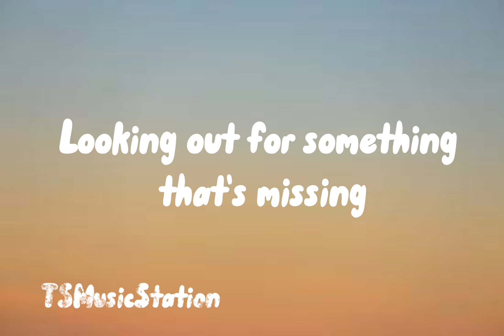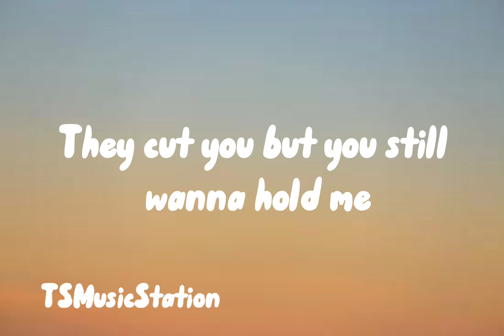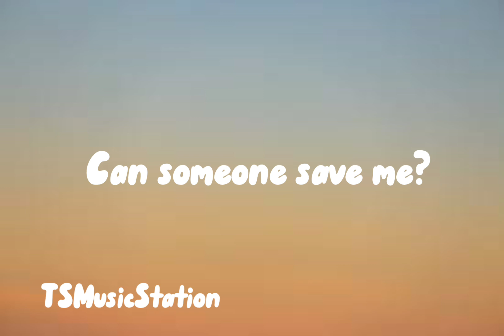DJ Goja & Vanessa Campagna - Save me (SOS) lyrics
🎤lyrics: DJ Goja & Vanessa Campagna -
Save me (SOS) lyrics)